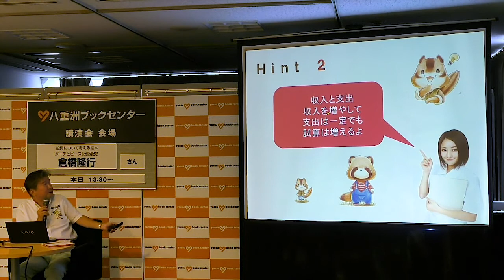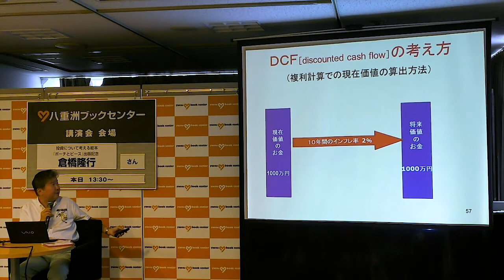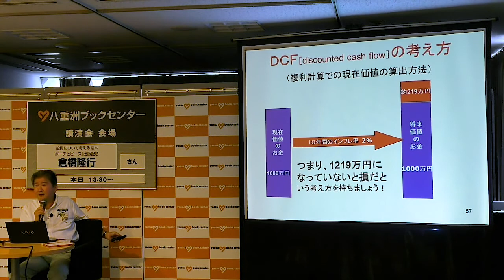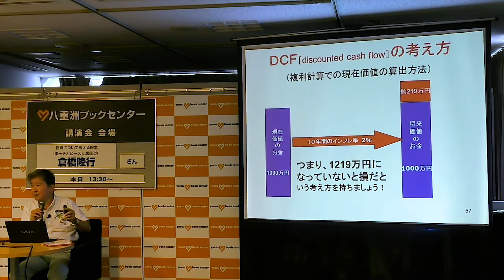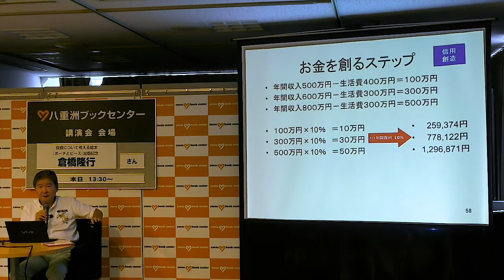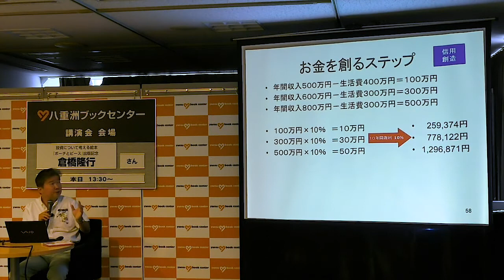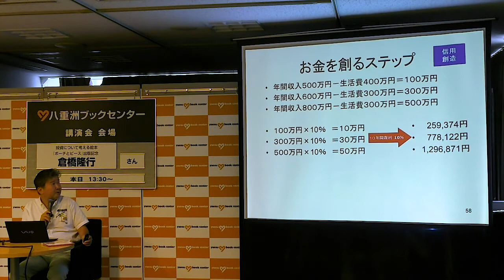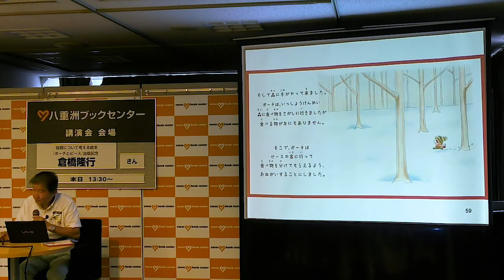投資について考える絵本「ポーチとピース」出版記念講演Vol.2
投資について考える絵本「ポーチとピース」出版記念講演を７本の動画に渡り公開！第２弾！

8月12日発売！
投資について考える絵本「ポーチとピース」

ご購入はアマゾンで！

著者で実業家倉橋隆行による出版記念講演を開催!!

学校や社会では教えてくれないフィナンシャルリテラシー。
またお金の話は、あまり親子や家族で話し合うことのないテーマです。
それが故に投資について考えずに失敗してしまったり、騙されてしまうこともよくあることです。
今回、発売された絵本は20社以上の起業に携わる実業家で投資家の倉橋隆行が原作、
ふゆはるが絵を担当して出版されました。
そしてこの度、これを記念して講演会を開催します。
本書は「答えがたくさんある」絵本です。そして答えは本書に書いてありません。
皆さんで考える絵本です。
今回の講演では、この絵本の読み聞かせ動画の紹介と、不動産投資家であり実業家倉橋隆行による「お金と投資」についての考え方「ハードルレートとレバレッジ」、そして本書の答えになるヒントを解説させて頂きます。
難しいことを簡単に解説する解りやすい講演です。

*+・:.｡..｡.:・ﾟ*+・:.｡..｡.:・ﾟ*+・:.｡..｡.:・ﾟ*+・:.｡..｡.:’
【作者／倉橋隆行の情報はこちら】

・CFネッツチャンネル／Youtube

・CFネッツセミナーチャンネル／Youtube

【絵／ふゆはるの情報はこちら】

【プラチナ出版の情報はこちら】

本や絵本を出版したい！という方は、